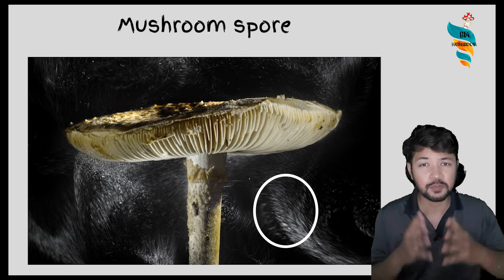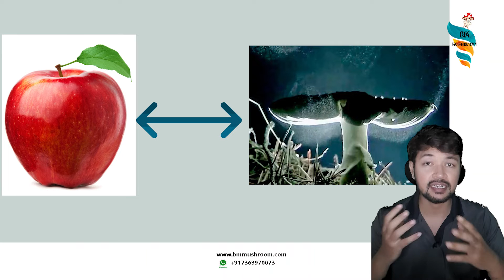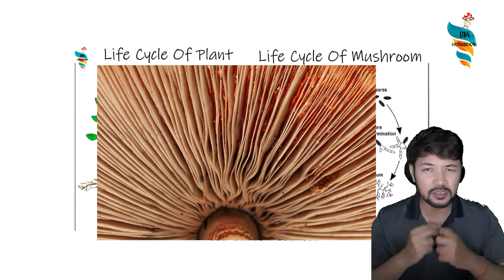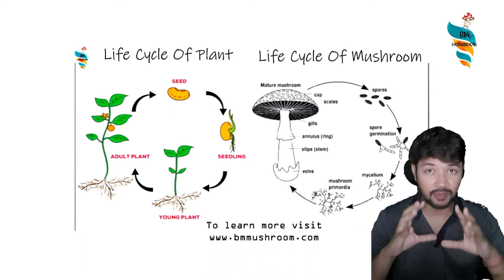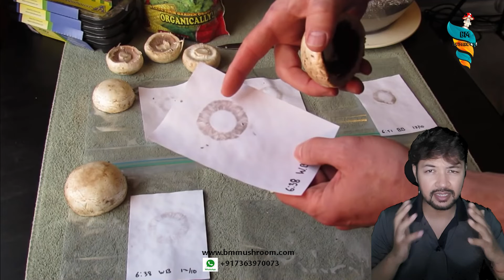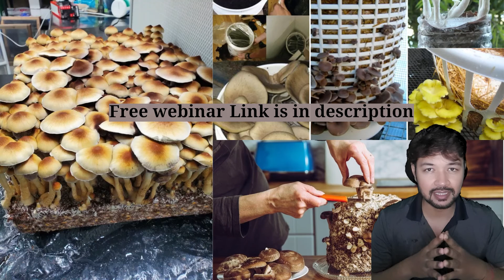Mushroom Spore print Collection Technique- Oyster, Button mushroom spore step by step- (Hindi)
Everything about the mushroom spore. A common field mushroom has the potential to produce one billion offspring in a single day, and that tremendous reproductive output happens here, in the gills.मशरूम बीजाणु और इसकी संग्रह तकनीक

What you will learn in mushroom training course:

1. Complete understanding about fungi
2 Step by step mushroom cultivation from basic to expert level
3. Low cost mushroom farming
4. Large commercial scale mushroom farming
5.  How to grow mushrooms at home
6. How to make mushroom spawn
7. How to store mushroom spawn
8. How to construct mushroom farm
9. How to maintain mushroom farm climate
10. Mushroom farm cost
11. Mushroom cultivation cost
12. Profit in mushroom farming
13. Mushroom outdoor & indoor farming
14.  Mushrooms mushroom cultivation method
15. Substrate pasteurization & sterilization methods
16. Farm Incubation stage management
17. Farm fruiting stage method.
18. Laminar air flow design & use
19. Glove box step step DIIY construction
20. Home utensil use for sterilization
21. Organic mushroom cultivation
22. Chemical methods & their user in mushroom cultivation
23. Use of Light in mushroom cultivation
24. Role of humidity in mushroom farming
25. Temperature control methods in mushroom farm
26. PH balance & role in mushroom cultivation
27. Mushroom post harvest management
28. Packaging methods of mushrooms
29. Mushroom Shelf life & how to increase it
30. Hoe to get more yield in mushroom farming
31. How get quality flushing in mushroom
32. How to grow mushrooms with less cost & more profit
33. Mushroom products
34. Mushroom pickle making
35. Brine & canning methods of mushroom
36. How to dry mushroom correctly
37. How to store mushrooms
38. Mushroom powder & soups
39. Mushroom tincture making
40. Mushroom products like biscuit, noodle, protein bars, cake, sweet etc
41.Green mold problem in mushroom bags
42.Fly pest larva disease in mushroom cultivation
43. Black mold problem in mushroom
44. Making ready to grow mushroom fruiting bags
45. Mushroom farm internal design
46. Mushroom substrate & supplement, nitrogen source
47. Mushroom post harvest disposal & reuse
48. Mushroom mycelium journey & propagation
49. List of hardwood tree to be used for mushroom cultivation
50. Alternatives of sawdust in mushroom cultivation
51. Common mistakes to be avoided in mushroom farming
52. Fantastic fungi medicinal mushroom documentary
53. Mushroom farmers & their farm visits
54. Practical farm & mushroom growing
55. Mushroom growing kit
56. Mushroom marketing A to Z
57. Mushroom grow eBooks
58. Premium eBooks on agriculture
59. Digital marketing
60.B2C marketing guide
61. Social media marketing guide
62. Setting up own ecommerce
63. Daily mushroom buyers leads
64. Where to sell mushrooms
65. How to sell mushrooms
66. What is mushrooms price retail & wholesale
67. Mushroom cultivation break even point calculation
68. Mushroom farming consultancy
69. Mushroom live classes
70. Mushroom cultivation weekly webinars
71. Mushroom business guide eBooks
72. Mushroom growers community membership
73. BM Mushroom FPC exclusive invitation
74. Special discounts on mushroom spawn & accessories
75. All about medicinal & gourmet mushrooms
76. Selling fresh mushrooms to nearby customers leads
77. Mushroom buyback offer
78. Mushroom contract farming
79. Mushroom cooking recipes & instructions
80. Introduction & eBooks for cultivating other gourmet & medicinal mushrooms like:
81. Oyster mushroom farming
82. Milky mushroom farming
83. Button mushroom farming
83. Enoki mushroom farming
84. Ganoderma Lucidum farming
85. Maitake Mushroom  farming
86. Cordyceps militaris cultivation
87. Mushroom tea & extracts making
88. Much more regular contents
89. Live time access & free upgrades
Limited Seats !

Common queries: mushroom farming,mushroom farm,mushroom,mushroom cultivation,mushrooms,how to grow mushrooms,button mushroom farming,mushroom farming in india,farming mushrooms,growing mushrooms,mushroom farming at home,farming,organic mushroom farming,mushroom business,mushroom farming in pakistan,oyster,mushroom spawn,mushroom,mushroom cultivation,how to make mushroom spawn,mushrooms,spawn,how to grow mushrooms,grain spawn,mushroom spawn making,mushroom grain spawn,growing mushrooms,mush